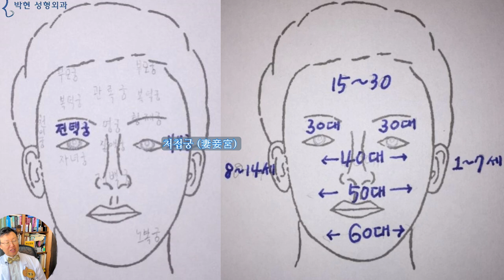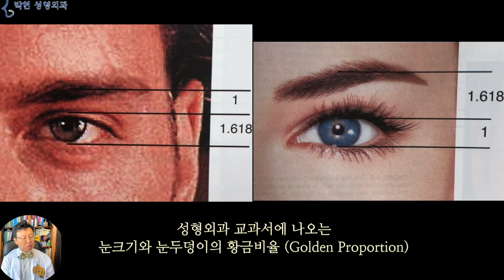눈과 눈썹 사이 거리의 중요성 - 눈두덩이 전택궁 관상성형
얼굴이 예뻐지기 위해서는 눈도 크고, 코도 높고 얇쌍하면서 얼굴도 브이라인이어야 할것이라고 생각합니다만
“복있는 여자 관상“ 동영상에서 말씀 드린바와 같이
눈도 크고 코도 얇쌍하고 브이라인 얼굴인데, 즉, 귀한것만 다 모아 놓았는데 예를 들어 연예인 누구의 눈, 또 다른 누구의 코 또 윤곽 예쁜 얼굴형을 조합하면 안 이쁘다라고 하는 것이 귀중천(貴中賤) 관상이라고 말씀 드렸고요, 반면,
눈도 부릅뜨지 않으면서, 브이라인이 아닌 사각턱인데도, 즉, 모자란듯한 부분이 서로 잘 조화를 이루어 좋은 관상이 되는 것을 천중귀(賤中貴)관상 이라고 하였습니다.
예를 들어 온갖 천혜 진미의 양념을 다 넣었는데 맛이 없으면 귀중천, 부족한 가운데에서도 비율이 조화로워 예쁠 때 천중귀 관상이 된다고 하였습니다.
오늘은 그 중에서도 쌍꺼풀 눈매교정 앞트임 뒷트임 윗트임 밑트임 사방트임을 하여 눈을 어마무지 크게 하였음에도 불구하고 예뻐 보이지 않는 이유에 대해서 설명드리도록 하겠습니다.

관상학에서는 얼굴을 이렇게 12궁으로 나누게 되는데요
참고로 여기 이마 위쪽에 부모궁(父母宮)이 있는데, 이는 이마가 좋으면 부모덕을 많이 받는다~ 이런 맥락이고요
콧볼 이 부분은 재백궁(財帛宮 - 재물과 비단)이라고 하는데 재산과 관련이 있으며
하관의 노복궁(奴僕宮 - 노비와 아랫사람 복)은 말년운이라고 볼수 있겠습니다.
눈의 바깥쪽의 부부궁(夫婦宮, 혹은 처첩궁 妻妾宮)은 까치발 주름이 생기는 부분으로 이에 대해서는 다음주에 동영상을 올려드리도록 하겠습니다.
자막 : 魚尾一紋一妻 (어미일문일처 - 눈가주름이 많으면 좋지 않다)
오늘 말씀 드릴 눈두덩이 전택궁은
눈썹아래 눈두덩이부터 눈까지를 이르는데요 눈은 태양과 달 일월(日月)로 일컬어지기 때문에 편의상 눈두덩이만을 말하는 것으로 하겠습니다.
전택궁(田宅宮)은 글자 그대로 밭전 집택, 즉 부동산 運을 보는 부분인데요, 현대적인 의미로 해석하면 아파트 평수? 정도로 생각하시면 되겠고요
이렇게 눈 두덩이가 좁을 경우에는 갑갑한 인상을 주게 되겠습니다. 그러면 관상학에서는 그렇다 치고
성형외과 교과서에 나오는 눈두덩이와 눈크기 비율을 살펴 보면 역시 서양문명의 근원인 그리스 시대의 수학자 피타고라스의 황금비율(Golden Proportion)의 법칙으로 해석하였습니다.
여자와 남자의 차이를 보면, 눈두덩이와 눈의 크기 비율이 서로 반대로 되어 있는데 여성의 경우 눈의 크기보다 눈두덩이 더 넓어야 한다고 합니다.
즉, 눈두덩이 좁으면 좀 더 남성적인 느낌, 눈두덩이 넓으면 좀 더 여성적인 느낌이 난다는것인데요
여기 동양인의 눈과 전택궁을 봅니다만
왼쪽의 경우 쌍거풀없고 눈이 작지만 전택궁이 넓어서 눈이 작다는 느낌은 별로 없습니다.  반면 쌍꺼풀을 하게 되면 눈이 커져 시야가 넓어지면서 눈썹이 눈과 붙게 되는데요
방금전에 보았던 눈의 크기와 눈두덩의 황금비율상 여성의 비율이 아니고 남성의 비율과 비슷해진 것을 볼 수 있습니다.
이러한 경우도 아주 극단적인 케이스 이긴 합니다만 왼쪽의 여성이 쌍꺼풀 수술을 하게 되면 눈이 커짐으로 인해 오른쪽과 같이 전택궁이 좁아지게 됩니다.

이 두분은 서로 다른 얼굴형이긴 합니다만 눈의 부릅뜸과 눈썹의 위치가 아주 상이한데요, 여기서 한가지 짚고 넘어가야 할 사항은
우리가 흔히 눈이 크다 작다를 판단할 때,  중간 그림에서 녹색 화살표 길이가 중요하다고 생각하여, 눈동자를 많이 노출되어 보이게 하게끔 눈매교정술을 한다거나 윗트임수술을 합니다만,,, 일상 생활에서 무의식중에 우리가 눈으로 인식하는 눈의 크기는 중간 그림에서 핑크색 화살표의 길이 입니다.
이는 일반적으로 눈이 크면 서글서글하고 소의 눈망울처럼 선하고 순하게 보인다고 생각하기 쉽습니다만
현실에서는 눈의 노출면적이 많은 오른쪽이 왠지 싸납고 강하게 보이게 되는데 이의 가장 중요한 부분이 바로 눈썹에서부터 눈까지의 거리인 전택궁의 넓이 차이 때문입니다
눈의 크기와 눈 두덩이 전택궁의 넓이는 서로 반비례 관계에 있어서 쌍꺼풀수술이나 눈매교정술로 인하여 주황색 방향으로 눈이 커지게 되면 전택궁은 줄어들 수 밖에 없긴 하겠습니다만
눈이 어마무지 크다고 하는 앤 해서웨이의 경우도 잘 살펴 보면,,,, 전택궁이 눈보다 작지 않아 눈썹이 눈에서 멀리 떨어져 있으며
여러번 예를 들어드린 안젤리나 졸리의 경우 눈의 크기 보다 전택궁의 넓이가 훨씬 큰 것을 알수 있습니다.
출처 구글 이미지 1024px-Angelina_Jolie_at_Davos

이렇게 눈도 크고 눈썹도 높아서 전택궁이 보존이 된다면 아주 예쁜 얼굴이 되는데요
동양인의 경우 기본적으로 서양인에 비해 눈이 작기 때문에 이렇게 전택궁이 시원하게 넓어서 답답한 인상을 주지 않게 되는것이고요
출처 위키미디어 해남 미인도

왼쪽분은 전택궁이 시원하게 넓어서 아주 예쁜 비율을 보여주고 있으며
오른족분의 경우엔 성형수술로 눈을 크게 하였습니다만 전택궁의 넓이가 어느정도 유지가 되고 있어서 비율은 맞는 모습니다.

눈이 큰 서양인의 경우라도 왼쪽과 같이 눈과 눈썹이 멀리 떨어져 있는 경우 시원한 인상을 주지만 오른쪽과 같이 전택궁이 좁은 경우에는,,,, 비록 웃는 표정이지만, 답답한 인상을 주게 되고 또한 이렇게 중안부가 길 경우 얼굴이 더 길어보이는 단점이 있겠습니다.
만약 오른쪽과 같은 여성에게서 눈썹거상을 하기 위해 내시경 이마거상술을 하게 될 경우 눈썹이 올라가는것보다 헤어라인이 더 위로 올라가게 되어 얼굴이 더 크고 길어지는 부작용이 발생하므로 이마축소눈썹거상술을 하여야 하겠습니다.

오늘은
우리나 무의식적으로 눈이라고 인식하는 부분이
이 검은동자, 흰동자가 노출이 되는 안구면적뿐만이 아닌
눈썹 아래를 다 눈으로 인식하기 때문에
눈 자체가 크다고 하더라도 눈썹이 낮을 경우 답답하게 느껴지고 눈이 작더라도 눈썹이 높으면 시원하게 느껴진다고 말씀 드렸고요,